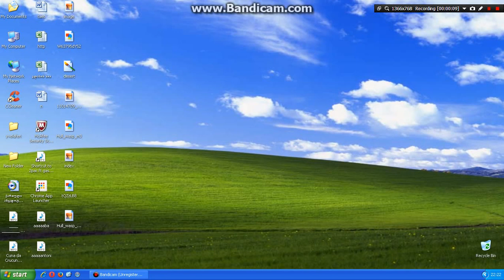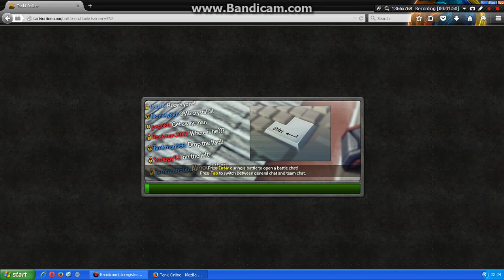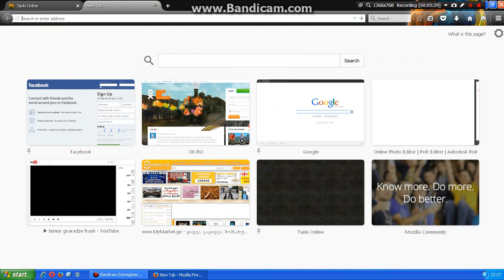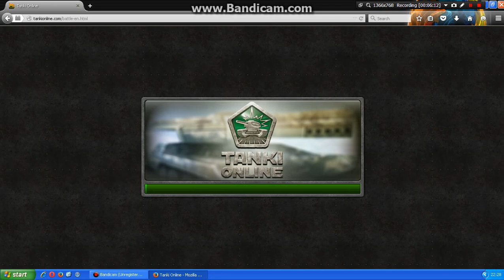tanki online mogitynavt kargis traki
ეს არის ჩემი ტანკის გარაჟის ვიდეო